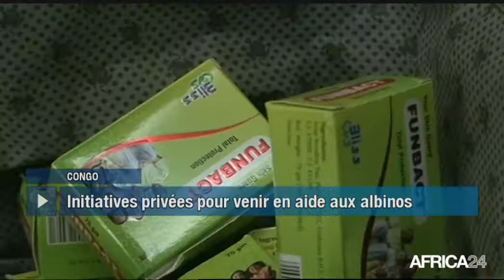Le Journal du vendredi 15 juin - 5h GMT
Rwanda, MESURES CONTRE LES SANCTIONS DE L'AGOA. Côte d'Ivoire, NOUVEAUX PARTENARIATS COMMERCIAUX. Bénin, GESTION DES FINANCES PUBLIQUES. Nigéria, L'ARTISTE FALZ AU COEUR D'UNE POLÉMIQUE.